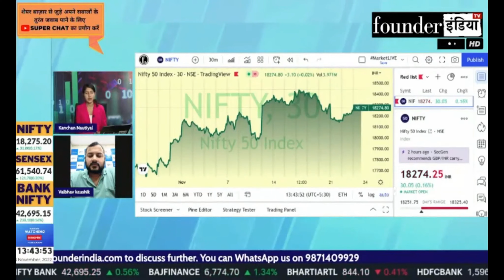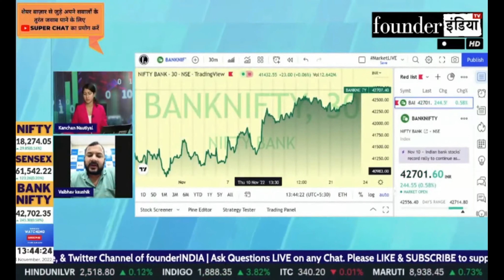Nifty & Bank Nifty में क्या करें? Expert Overview by Vaibhav Kaushik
जानिए Stock Market Expert Vaibhav Kaushik की राय |

Shows on nifty banknifty StockMarket equity trading investment commodity personalfinance reviews marketanalysis startups sensex and much more.